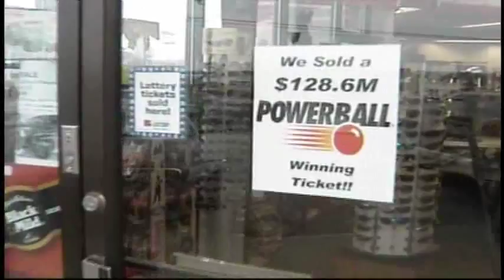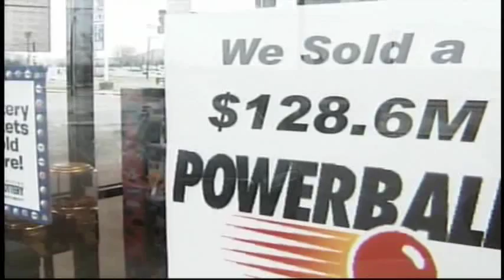ABC 36 Evening News